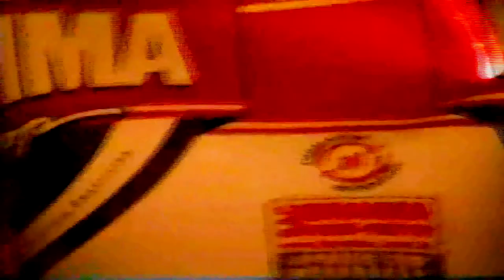Bug Scream at the surf Club (3* edição) em Gravatá - Navegantes (S/C) - Verão - 2001.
Banda Bug Scream no Surf Club (3* Edição) no Gravatá  no verão de 2001. Filmado por Otto Airbrush.